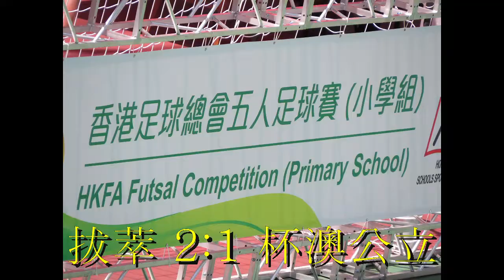拔萃vs杯澳公立(2014.7.5.小學五人足球精英賽~男子U10八強)精華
2014.7.5.旺角麥花臣球塲 11:35 拔萃(綠白) 2:1 杯澳公立(灰藍)